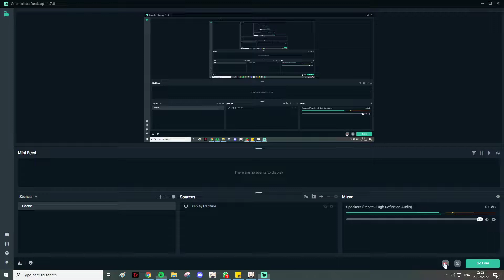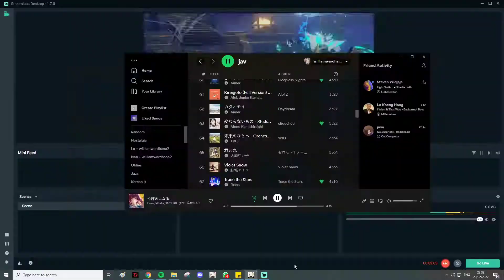Yae Kokomi Fischl Xingqiu / Ayaka Shenhe Ganyu Diona (Abyss Floor 12 Run)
some of my team members arent properly built yet dont mind the dmg